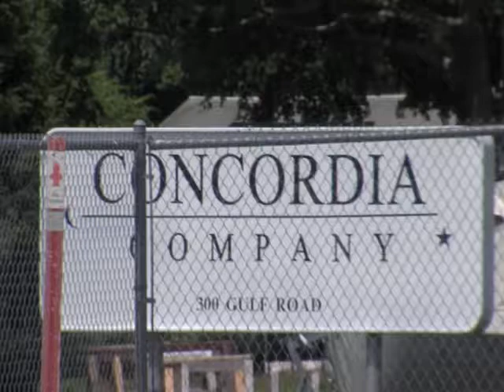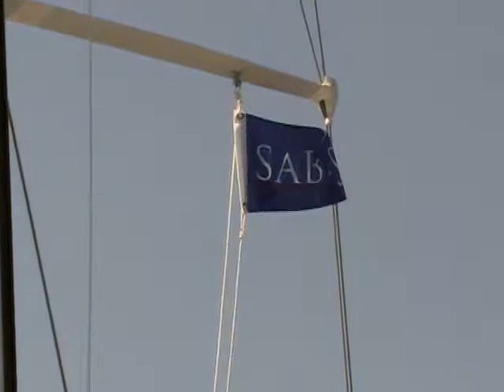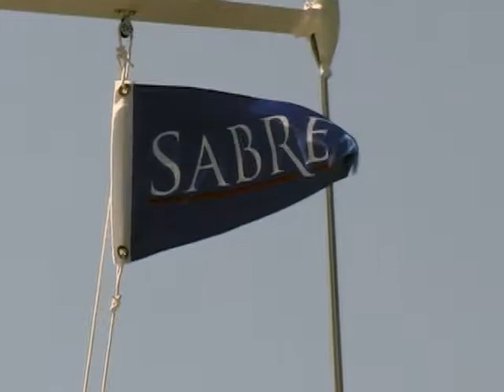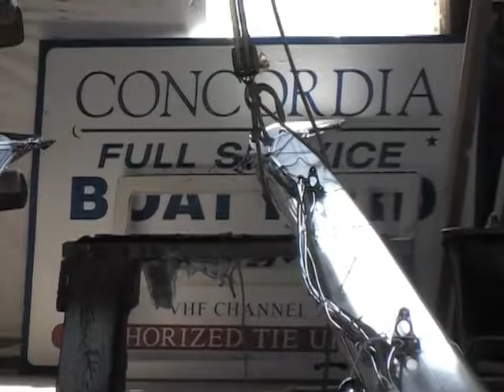Dartmouth Wanderers: Concordia